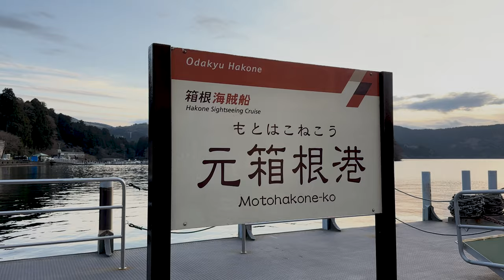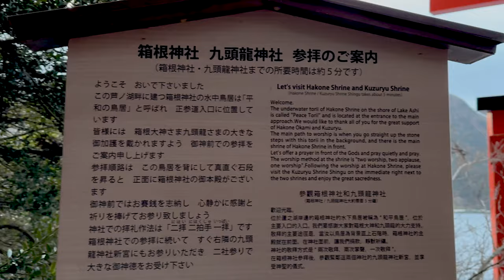Heiwa-no-Torii (Torii of Peace) Hakone, Japan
This is our journey to Heiwa no Torii. The Torii of Peace located in Hakone, Japan. It was my favorite bucket list shot of our Japan Trip. Lines of people form here daily to take a photo. Definitely recommend staying the night and going to the Torii at sunrise and the Hakone Shrine when they're open.

Hope you like the Japan travel videos as much as I enjoyed creating them.